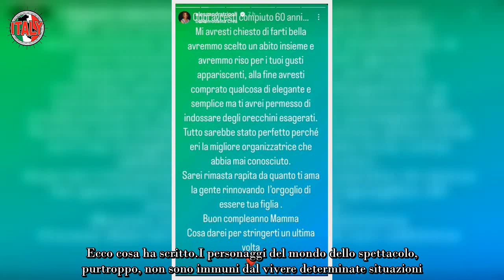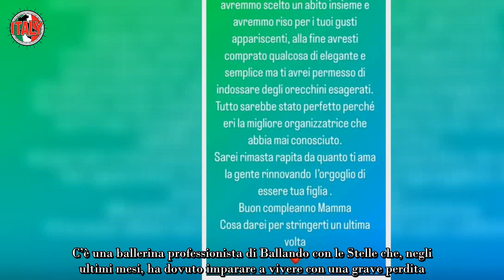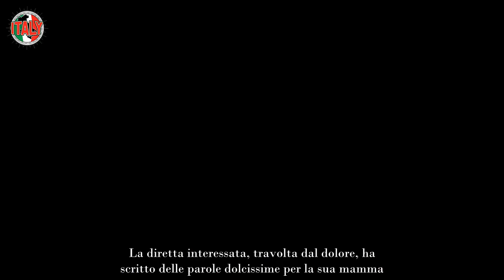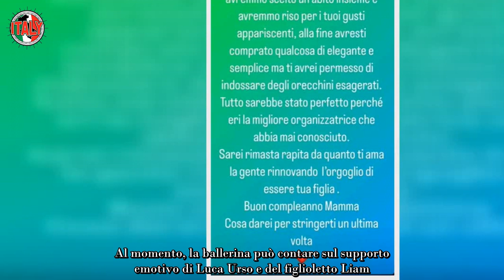Ballando con le Stelle, il doloroso lutto della protagonista “Cosa darei per stringerti…”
La diretta interessata, in questi giorni di festa, ha deciso di dedicare un pensiero speciale alla persona che ha perso. Per farlo, ha utilizzato le storie di Instagram. Le sue parole, altamente toccanti, non hanno potuto fare a meno di emozionare. Non è la prima volta che affida ai social network tale sofferenza.

Il dolore della star di Ballando con le stelle: parole dolcissime per la mamma
C’è una ballerina professionista di Ballando con le Stelle che, negli ultimi mesi, ha dovuto imparare a vivere con una grave perdita. La mamma, dopo aver lottato contro una brutta malattia, ha perso la sua battaglia. In famiglia, tutti credevano che l’avrebbe fatta, ma il destino è stato molto più crudele: “Pensavo l’avresti vinta, pensavo avremmo avuto più tempo“. Si tratta di Alessandra Tripoli che, con il genitore, condivideva un rapporto davvero speciale. L’artista è un punto di riferimento fondamentale per il programma di Milly Carlucci. La sua professionalità, infatti, le ha permesso di stare accanto a numerosi concorrenti. Ha seguito personaggi come Ettore Bassi, Morgan e Lino Banfi. La diretta interessata, travolta dal dolore, ha scritto delle parole dolcissime per la sua mamma.